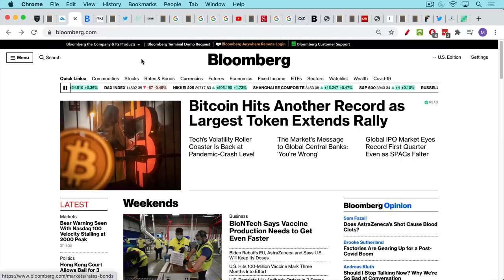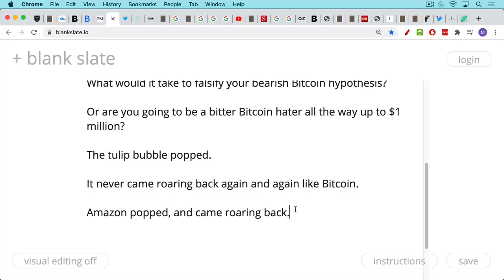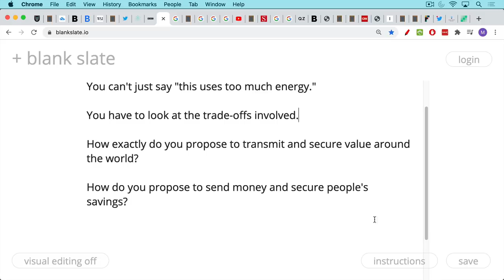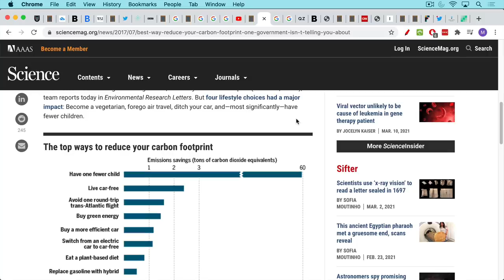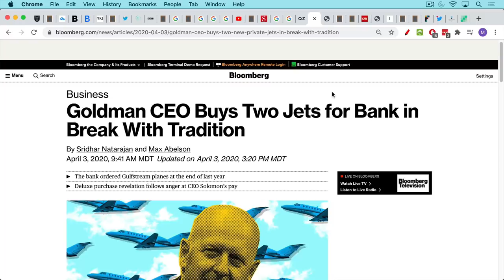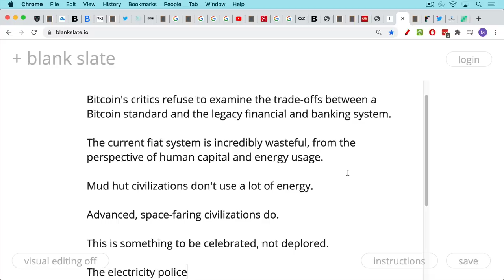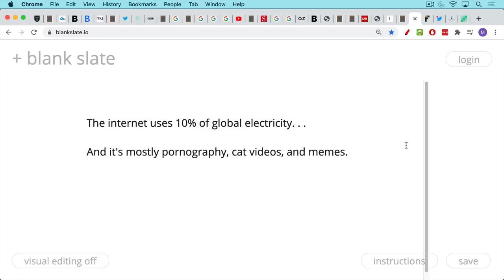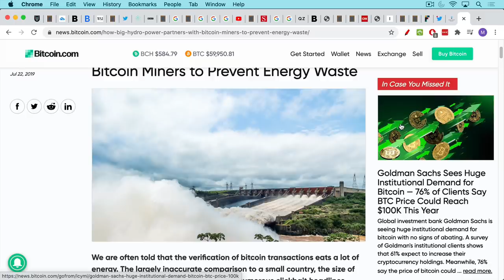Bitcoin's Bubble and Carbon Footprint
Get my new Bitcoin book:

In this video, I discuss whether Bitcoin is a bubble, as well as its carbon footprint and environmental impact.

If you are going to call Bitcoin a bubble, there must be something (whether price or fundamentals) that can be allowed to falsify your hypothesis. Otherwise you will remain stubborn and bearish all the way up to $1 million Bitcoin.

The tulip bubble popped once and never came back. Amazon popped, then came roaring back. Bitcoin appears to have much more in common with Amazon (network effects, etc) than with tulips.

Critiques of Bitcoin's energy usage and carbon footprint always fail to compare it to the costs necessary to secure the current fiat financial system, which includes endless war and hundreds of skyscrapers full of money manager, lawyers, and accountants who are trying to help you fight the Fed's currency devaluation.

More troubling, there is another double standard at work. The elites are allowed to have lots of children and fly around on private jets, while normal people are told to get rid of their car and not have kids.

Bitcoin is the money of the people. It is our best hope of changing the current wasteful and corrupt fiat financial system.